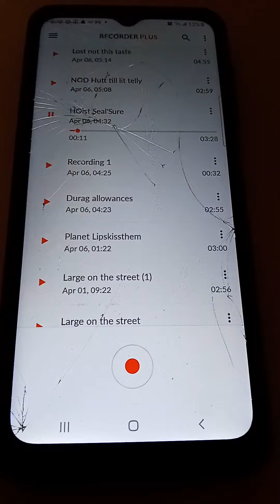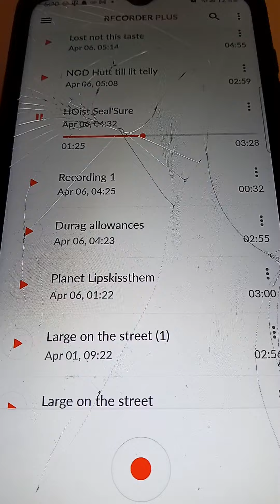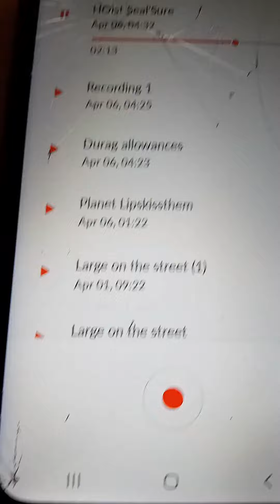HOist Seal'Sure SHiFT44